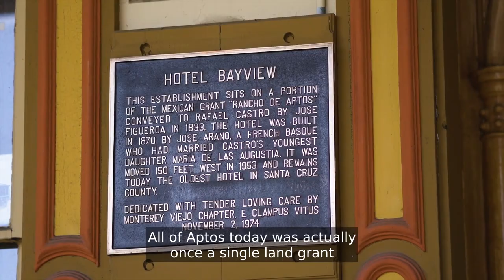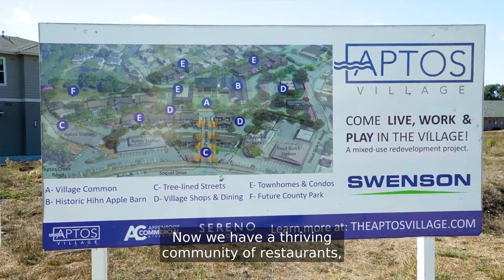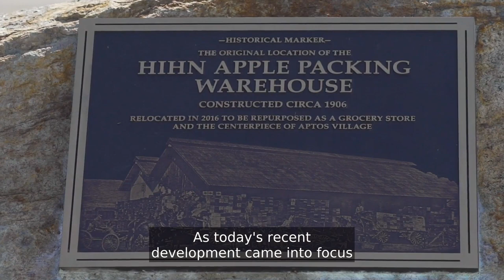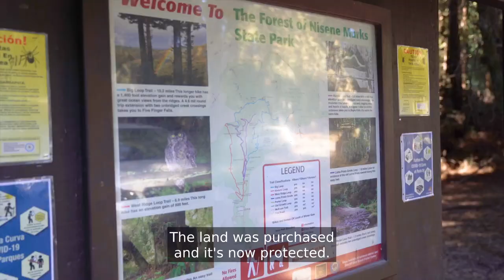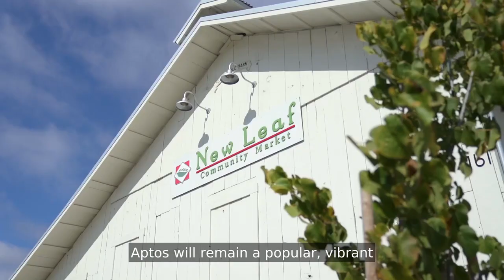Do you know?... The HISTORY & 'The PEOPLE' of APTOS | Aptos, California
The name Aptos is Ohlone, meaning "the people". Aptos was traditionally inhabited by the Ohlone Awaswas people. The name is one of only three native words that have survived (in Hispanicized form) as place names in Santa Cruz County. Aptos is an unincorporated town in Santa Cruz County, California. The town contains several small communities with a combined population of 24,402, including Aptos Hills-Larkin Valley, Aptos Village, Cabrillo, Seacliff, Rio Del Mar, and Seascape. : Resource

The quaint town of Aptos is in an unincorporated area of SantaCruz County that includes RioDelMar, Seacliff, and Seascape areas. It is also the home of historic AptosVillage, and the gateway to the Forest of Nisene Marks State Park. Hikers, runners, and mountain bikers enjoy the 30 miles of trails where remnants of mill sites and trestles still exist. The park, covering 10,000 acres and once clear-cut by loggers, is a testament to forest regeneration where second-growth redwoods coexist with new foliage. Traces of the once-bustling railroad and logging industry can still be found. For more history, the Aptos History Museum houses a collection of artifacts and photographs tracing the history of native OhloneIndians who named the area after the 1989 Loma Prieta earthquake.

Nearby, Seacliff State Beach is the perfect spot for a cookout or picnic, with barbecue grills and shaded tables along the sand.  Stop by the visitor center and learn about the Pacific wildlife migration pattern.  A mile-long seaside paved path runs parallel to the ocean, adjacent to fossils of extinct marine creatures embedded in the bluffs. “The Cement Ship,” a local landmark, the S.S. Palo Alto, is docked at the end of the fishing pier. An experimental concrete ship built as a tanker at the end of World War I, “The Cement Ship” – which elegantly leans to its starboard side as a result of winter storms – now serves as an artificial reef for marine life, and celebrated its 100th birthday in 2019!

On the south side of the pier, Rio Del Mar State Beach is THE spot for dog lovers and beach fires. Another pet-friendly activity is Aptos’ “World’s Shortest Parade” on the Fourth of July morning which includes nearly every Aptos resident – and pet – dressed in red, white, and blue splendor, and which ends at Aptos Village Park with live music and fun.  A vibrant new town center graces the heart of Aptos Village, a pedestrian-friendly spot where artisan ice cream, local retailers, small-batch coffee, destination eateries, and a small sweet park combine to add local flair to this mid-county destination. : Resource